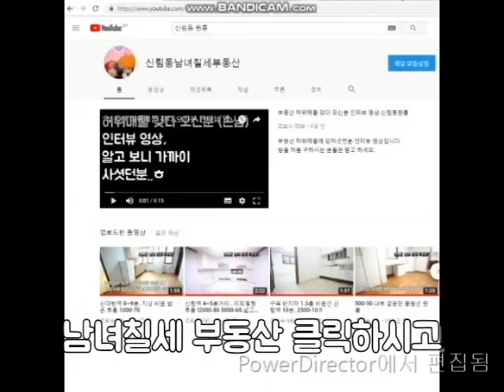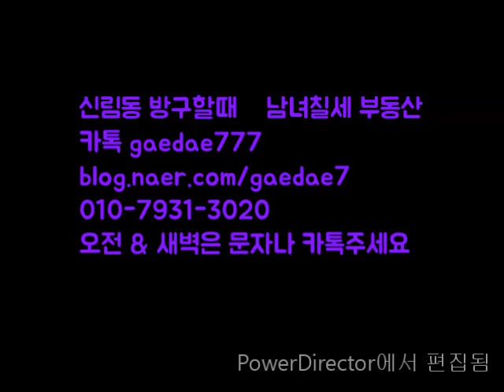신림원룸 구로디지털 단지역 약 7분예상. 작고+신축급+지상층+싼방